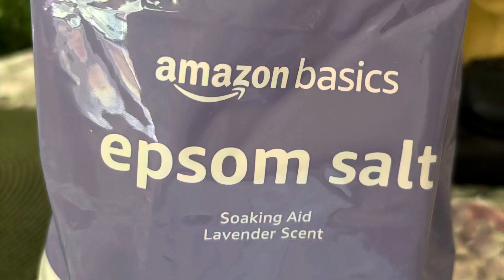Epsom salt, some things you may not have known